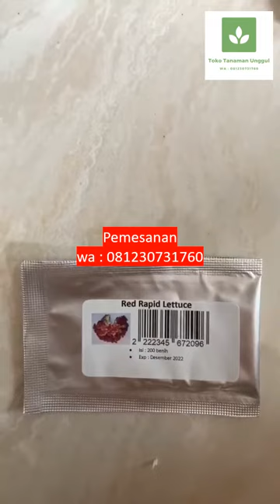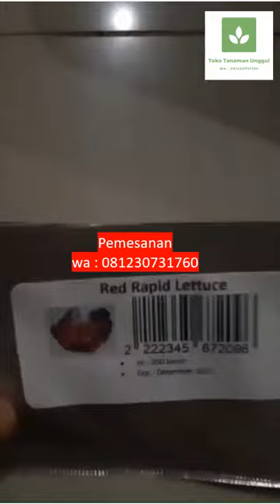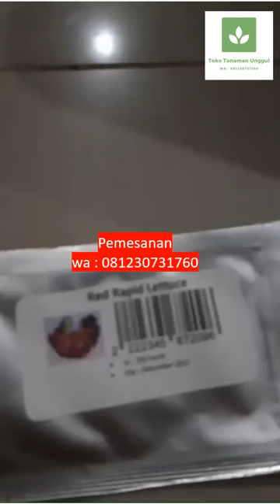Manfaat Tanaman Red Rapid Lettuce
Untuk Pemesanan benih tanaman
Bisa kirim ke seluruh Indonesia
Toko Tanaman Unggul